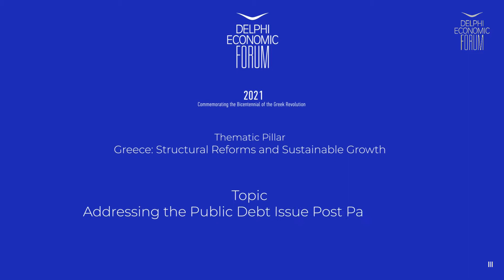DEF VI - Addressing the public debt issue post pandemic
Klaus Regling, Managing Director, European Stability Mechanism, Luxembourg
Dimitris Tsakonas, General Director, Public Debt Management Agency, Ministry of Finance, Hellenic Republic
Effie Achtsioglou, Minister of Labor, Social Security & Social Solidarity (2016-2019); MP, Hellenic Republic
George Zanias, Chairman, Eurobank S.A; Professor of Economics, Athens University of Economics & Business, Greece

Chair: Aimilios Perdikaris, Chairman of the Board, General Manager, Athens Macedonian News Agency, Greece